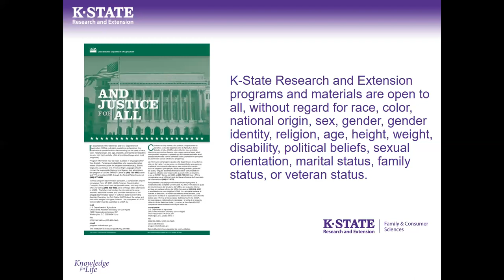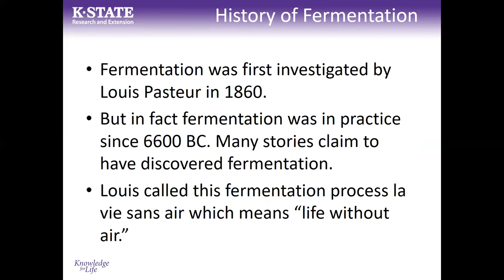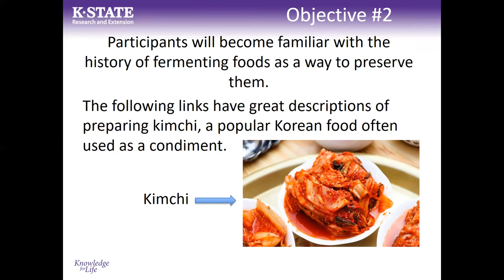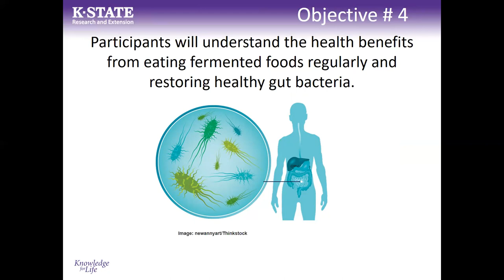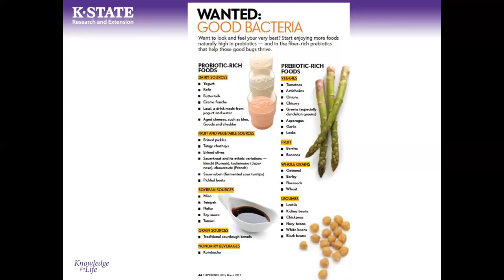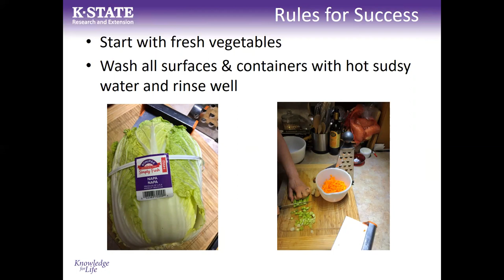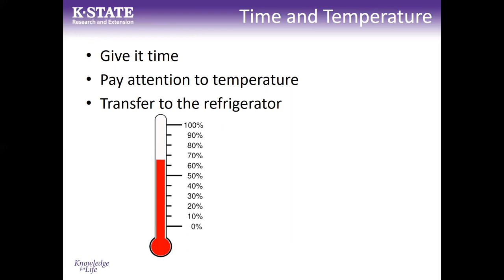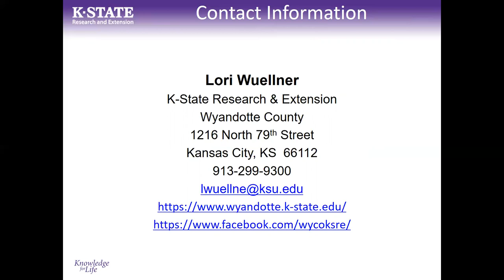Living Healthy: Fermenting Foods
This video from K-State Research and Extension will teach you the benefits of fermented foods.